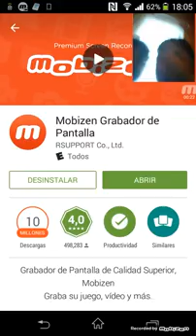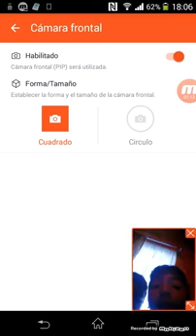Tutorial como descargar mobizen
ELRABOSOMG